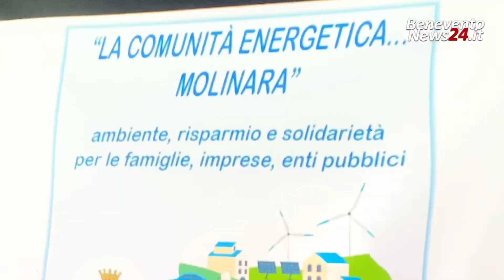Molinara ha la sua Comunità Energetica